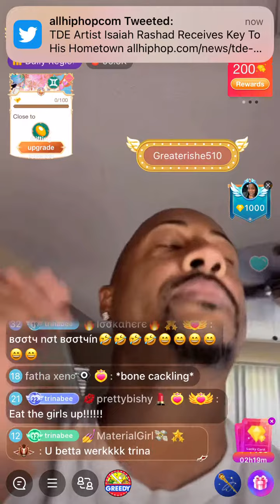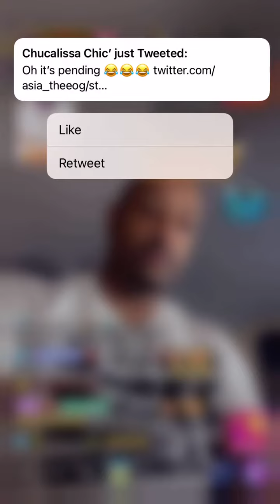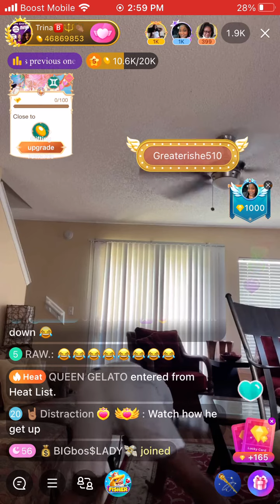Trina B said he gonna get a BBL so he can get down like this 😂💃🏾😂